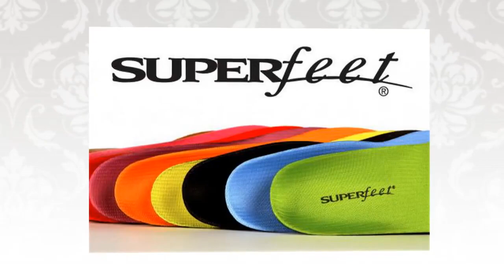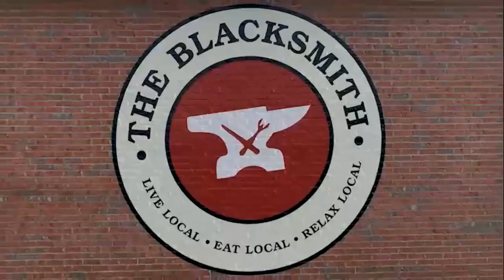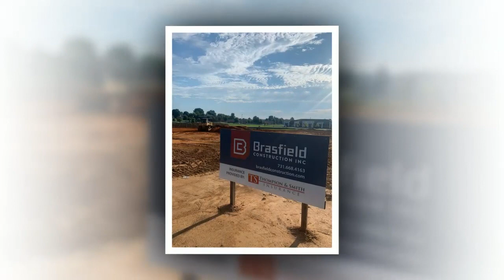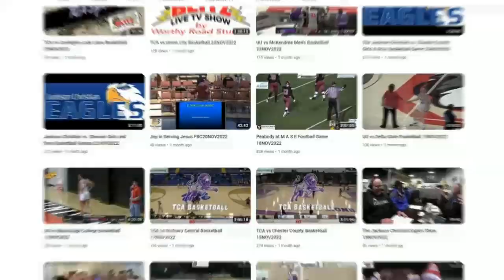USJ vs Sacred Heart Baseball Game 17APR2023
USJ vs Sacred Heart Baseball Game from April 17, 2023 by Worthy Road Studios for the BallGame Blitz Sports Network!